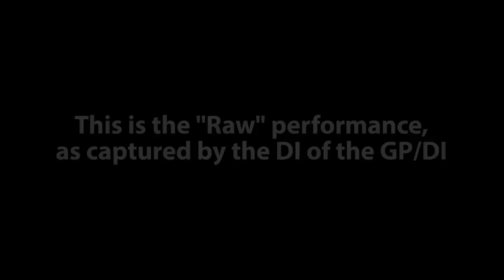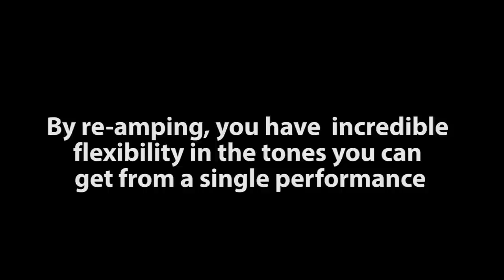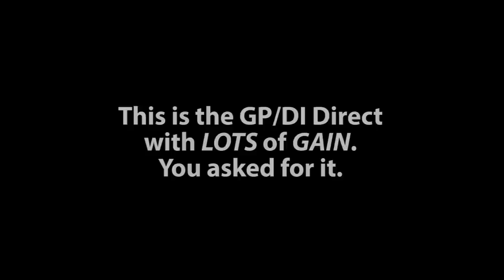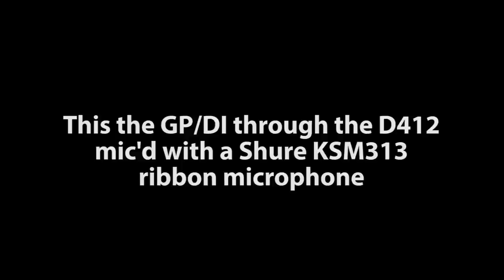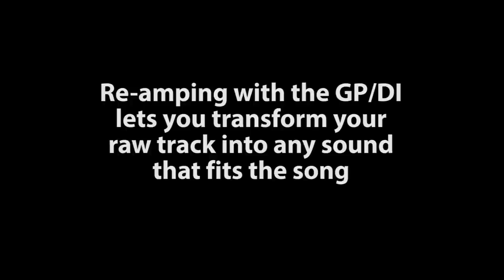Fryette Valvulator GP/DI: Re-amp Demo with GPDI, UltraLead, and Aether (feat. Page Hamilton)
The GP/DI is on Kickstarter until November 5th, 2013!
Contribute and get $100 off the projected street price of $599.

One of the best features of the GP/DI is that it acts as an all-in-one re-amping solution.  When Page dropped by a couple of weeks ago to try out the prototype, we were sure to record his raw performances as well as the amp as he played it.  We knew we wanted to show you how cool and easy it is to get a variety of sounds from a single performance - and why not do that with an awesome performance by a long-time Fryette user?

The GP/DI's tube buffers are optimized to work just as well as an output device as an input device.  With it, you don't need any other equipment (besides a microphone and mic pre, if you want to mic an amp) to re-amp any captured raw performance - and the dual-path design of the GP/DI makes it really easy to make sure you always have that raw performance to re-amp.

We also wanted to take this opportunity to showcase the new Fryette Aether - formerly known as the "Jazz Amp".  It is getting really close to production, and there will be more content focused on it as the ship date gets nearer.